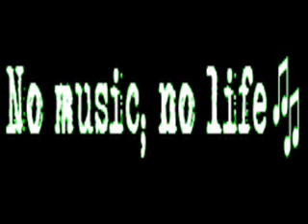Star Light - DJ 5amTech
another song that i have made :D